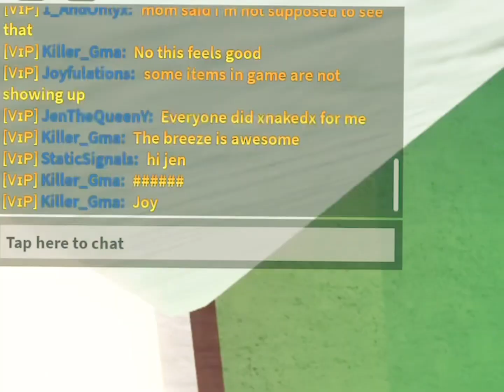IF YOU WANT THE NAKED TRUTH…SOME GLITCHES ARE FUN 😏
💕WE HAD MORE FUN WITH THE GLITCH THAN THE ACTUAL GAME…IT’S AN AWESOME THING💕

As always these videos are dedicated to my grandsons Junxsi & Boldy104

HERE IS THE LINK TO THE MOST UP TO DATE VALUE LIST: (sorry it’s been so bad lately)